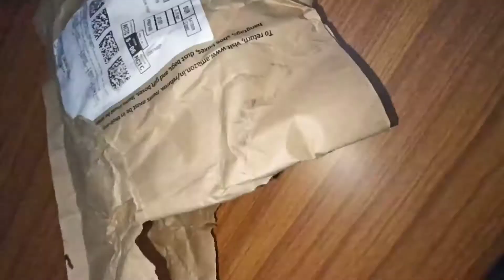GIZGA ESSENTIAL EXTERNAL HARD CASE FOR 2.5 INCH HARD DRIVE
GIZGA ESSENTIAL EXTERNAL HARD DRIVE CASE FOR 2.5 INCH HARD DRIVE -  DOUBLE PADDED GREY

Limited-time deal: Gizga Essentials External Hard Drive Case for 2.5-Inch Hard Drive - Double Padded (Grey)

ONE OF THE BEST HARD DRIVE PROTECTOR CASE| MUST BUY| VALUE FOR MONEY| HELLO FRIENDS IF YOU LIKE MY VIDEOS PLEASE SUBSCRIBE MY CHANNEL ,LIKE, COMMENTS, PRESS THE BELL ICON FOR FUTURE UPDATES VIDEOS AND SUPPORT THANK YOU SO MUCH FOR WATCHING...

# TECHNICAL TAURUS ♉